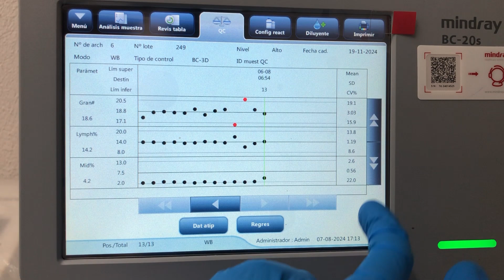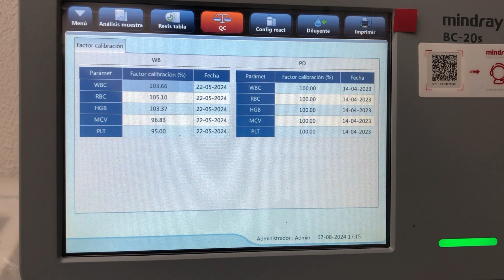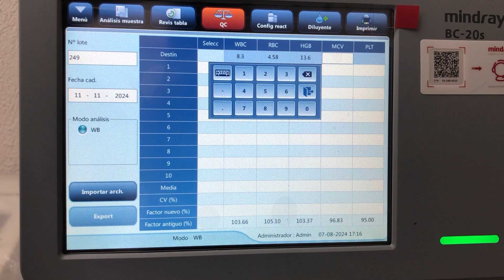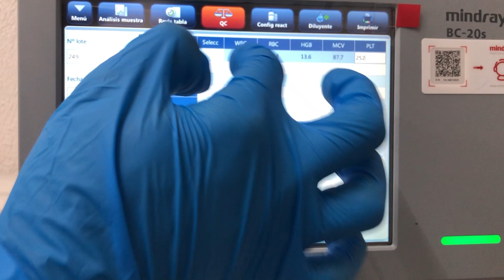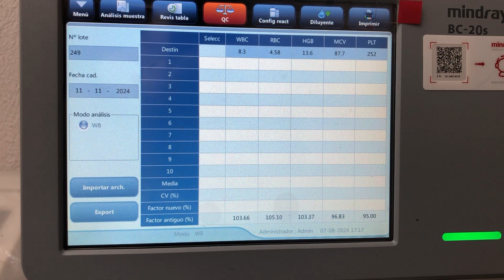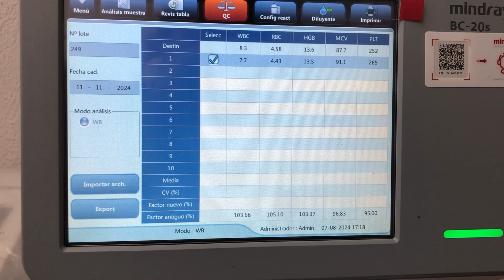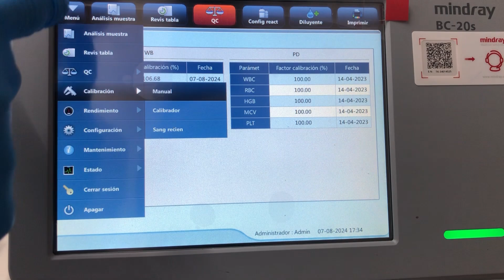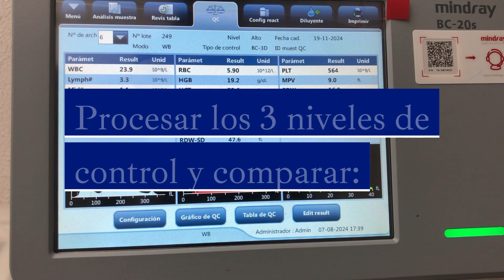Tutorial Mindray BC20s: CALIBRACIÓN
Cuando no tenemos resultados satisfactorios en el control de calidad interno es necesario calibrar el equipo para ajustar los factores que utiliza el equipo para realizar el recuento de células y en este video se explica este procedimiento utilizando un calibrador en el equipo Mindray BC-20s.